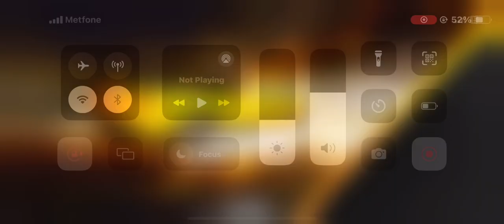Video games Car